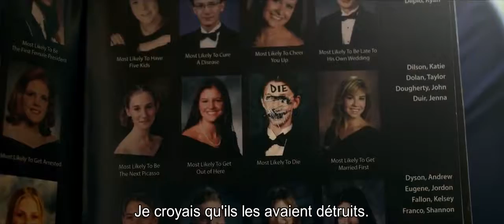Bande Annonce du film : "Most Likely to Die"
Synopsis : La tension s'accroît quand les amis de Gaby disparaissent un à un, tous assassinés d'une manière qui rend un hommage macabre au superlatif leur ayant été attribué dans l'annuaire des terminales. Le nombre de cadavres grimpant, Gaby est forcée d'admettre que l'un de ses amis pourrait être un psychopathe. Mais lequel ? Le sportif ? Le délégué ? Le farceur ? Leur nombre se réduisant, les soupçons et le doute montent les amis les uns contre les autres dans une course mortelle contre la montre, car lors de cette réunion, peu importe ce pour quoi on vous a élu au lycée. Tout le monde a toutes les chances de... mourir !